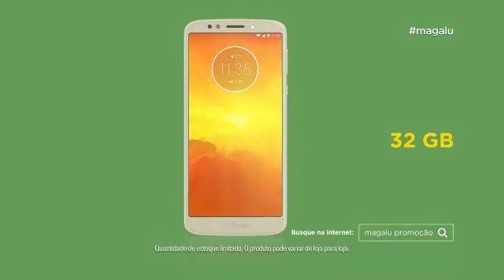🔈RESSACA CARNAVAL MAGAZINE LUIZA 🔈 Nesta sexta e sábado descontos de até 50%